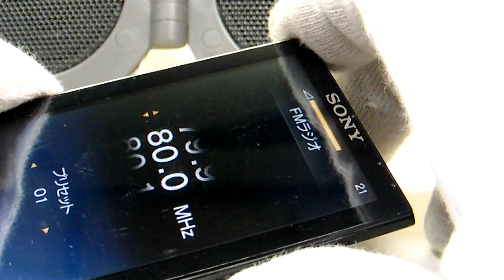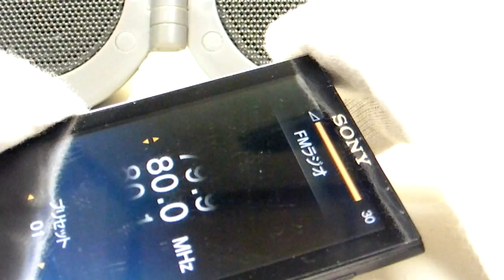JUNK NW A845